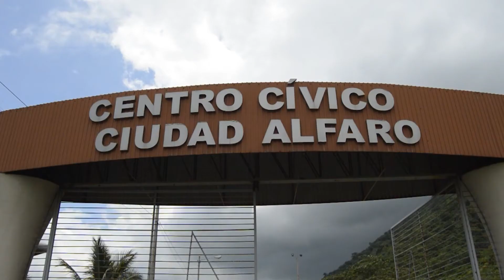25 DE JUNIO EN MANABÍ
Los Manabas celebran hoy 25 de Junio 197 años de provincialización, Manabí tierra de la sal prieta, maní y verde. En este video te cuento mi recorrido por esta hermosa provincia y sus hermosos alrededores.